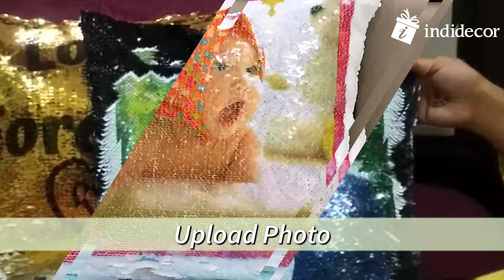Photo Magic Pillow | Reversible Pillow | Sequin Cushion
Are You searching for Unique Product?
You will love these personalized magical sequin cushion that will reveal your photo upon swiping them! Simply brush the beautiful sequins up and down to reveal your hidden photo. They go great as a unique gift for a loved one, birthday, anniversary, wedding, baby shower, or for home decoration as well. An extraordinary present for anyone & everyone.

1) Upload Photograph
2) Add to cart
3) Checkout